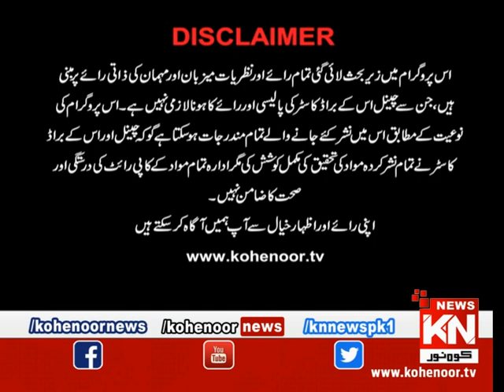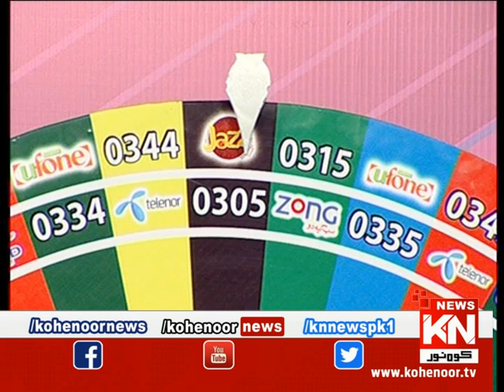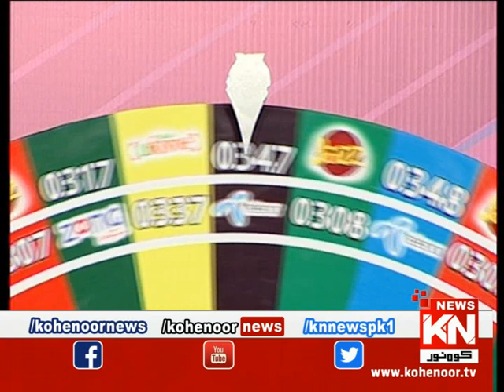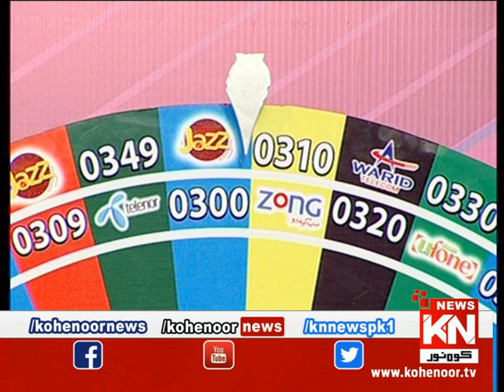Watch and Win 15 December 2019 | Kohenoor News Pakistan